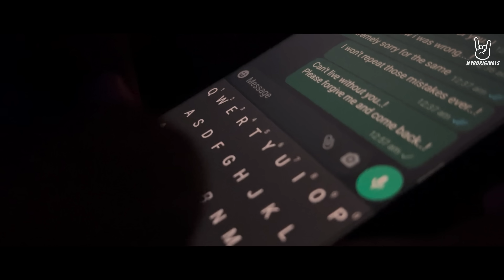Adhoora Reh Jaunga | Feat. Bhavya Chauhan | Hindi 2023 | Yashraj Kapil Official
Adhoora Reh Jaunga | Latest Single 2023 | Hindi | Yashraj Kapil Official

YRoriginals
Presents

"Jaati hui baarish mein,
Toote hue dil ki aawaz"

Dil se banaya hai, umeed hai aap sabke dilon tak pahunch payega..

Song Credits -
Featuring - Bhavya Chauhan
Singer / Composer - Yashraj Kapil
Music Produced by - Yashraj Kapil
Lyrics - Naman Jain
Live Flute - Ranjith Nayak
Live Dholak- Vikram Brahmankar
Additional Vocals- Prabuddha Lokhande
Recorded at - Hilltop Studios
Mixed & Mastered by - Chirag Jaisinghani
Label - YRoriginals
Copyright - Yashraj Kapil
Director - Shubham Dolas
DOP - Jordan
Drone - Suyash Golatkar
Editor - Bhavesh Thakur
Executive Producer - Saurabh Sharma Aka Prince
Producer - Tanu Yashraj Kapil
(Flair Artists and Entertainment Private Limited )
Yashraj Kapil's Manager - Heet Choudhary